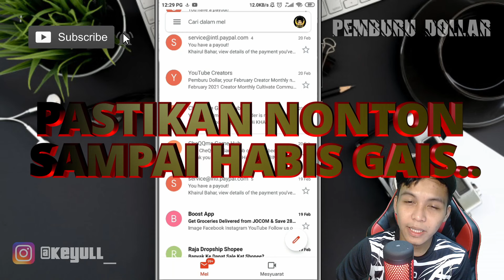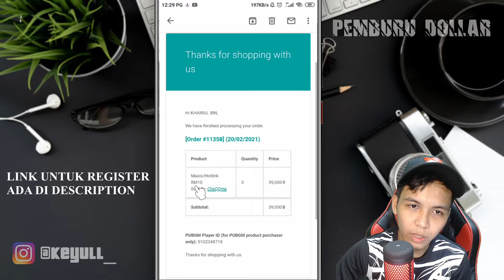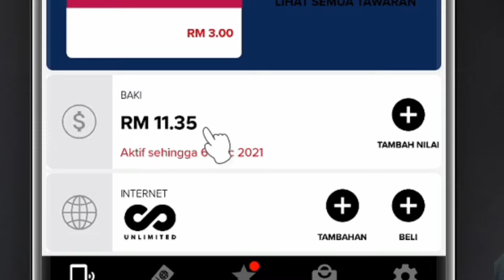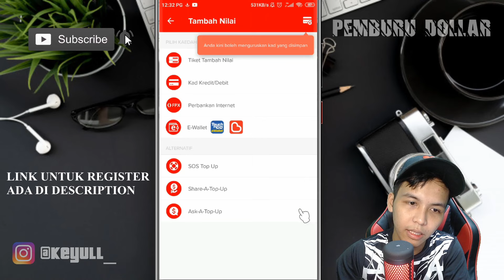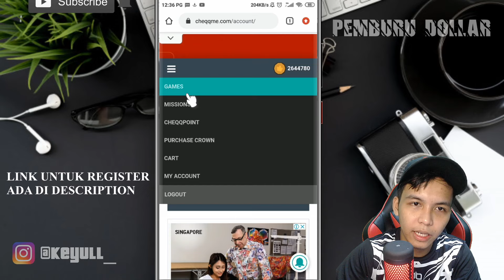REDEEM RM30‼️ Cara Dapat Topup Free Yg Ramai Tak Tahu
MAIN GAME DAPAT TOPUP‼️ CARA DAPAT TOPUP FREE TERBAHARU

Cara untuk menghasilkan topup dari internet terbaru 2020 dan cara ini boleh kalian gunakan untuk mendapatkan top up tambahan, MAIN GAME DAPAT TOPUP ‼️ CARA DAPAT TOPUP FREE TERBAHARU , cara mendapatkan topup percuma dari internet ini sangat sesuai untuk pelajar dan semua kalangan.

Ini adalah cara paling mudah untuk mendapatkan topup dari internet, check langkah demi langkah pada video ini agar kalian berhasil untuk menghasilkan topup dari internet, MAIN GAME DAPAT TOPUP ‼️ CARA DAPAT TOPUP FREE TERBAHARU, penghasilan yang kalian dapatkan boleh di dikeluarkan melalui tuch n go  dan selanjutnya boleh  di topup melalui semua telco, untuk proses pengiriman topup sangat cepat hanya memerlukan waktu satu hari,  MAIN GAME DAPAT TOPUP‼️ CARA DAPAT TOPUP FREE TERBAHARU, cara ini 100% terbukti menghasilkan topup dari internet, terimakasih

Terima kasih :))